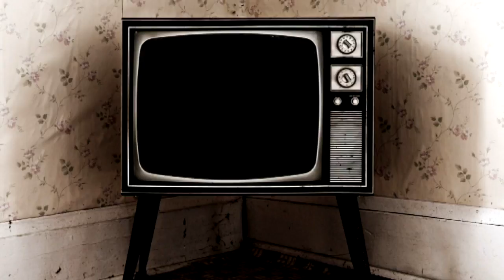La révolte des étudiants en mai 68 à Toulouse, deuxième ville de France à entrer dans le mouvement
Toulouse fut la première ville universitaire de province à réagir aux événements qui se déroulaient déjà à Paris. Poussé par le "mouvement du 25 avril" né à la fac de Lettres, les étudiants se soulèvent et le mouvement s'amplifie jusqu’à la grève générale du 13 mai.Retrouvez-nous sur :